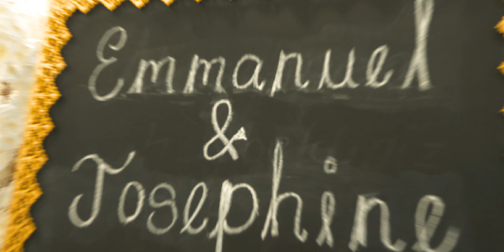Emmanuel & Josi - The Proposal (Trailer)